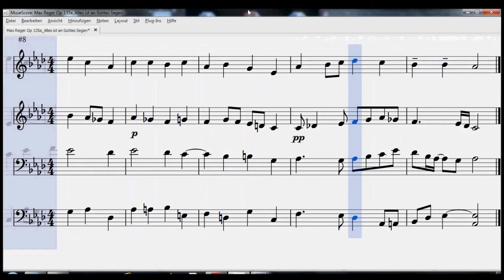Max Reger Op 135a no. 3: Alles ist an Gottes Segen (sheet music)